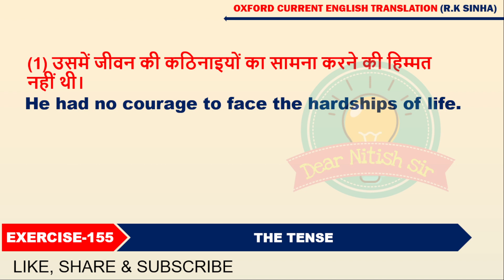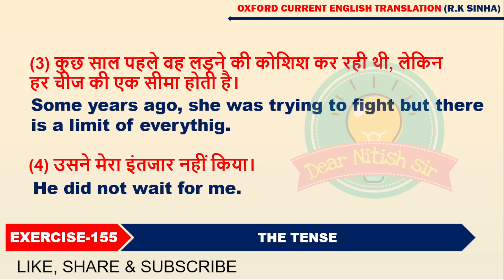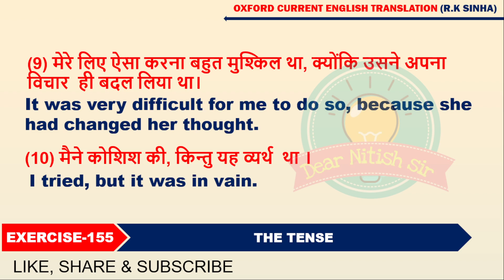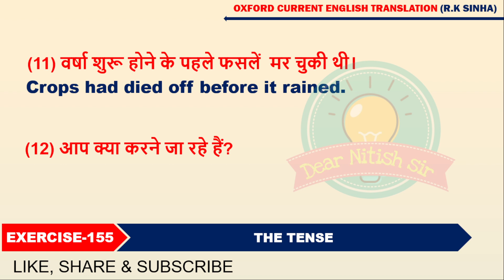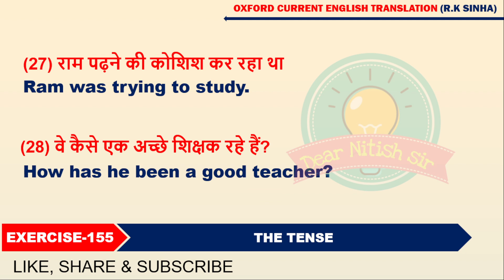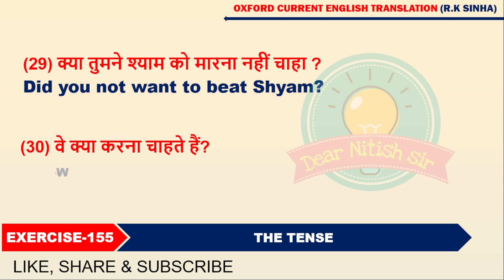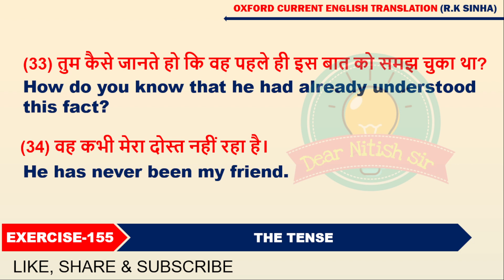Exearcise - 155 | Oxford Current English Translation